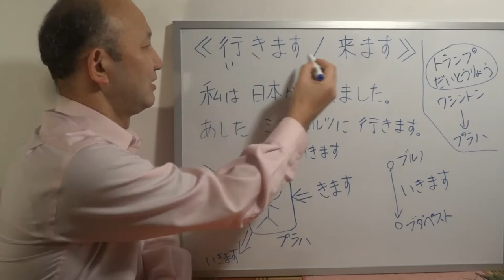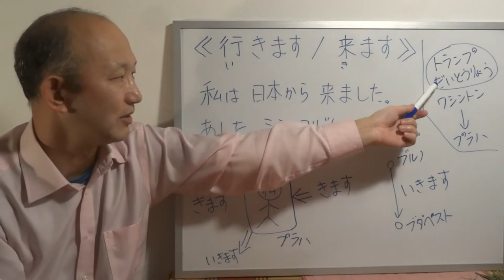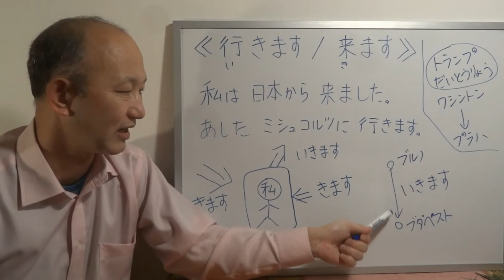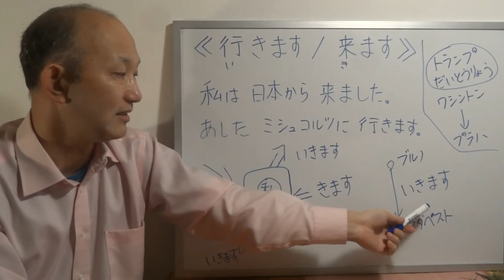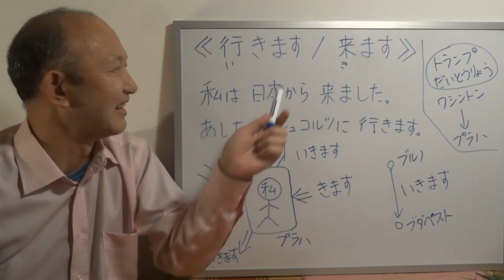「行きます」と「来ます」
日本語どくとくの　つかいわけに　ついて